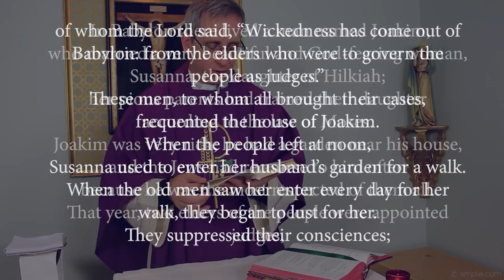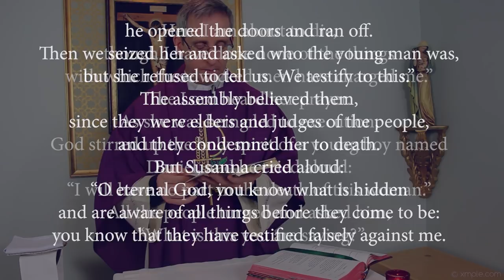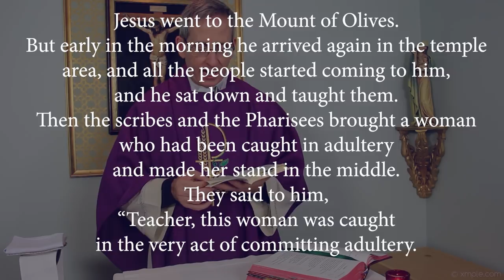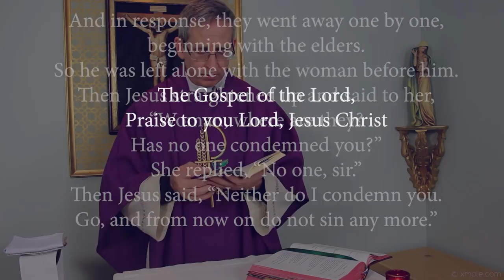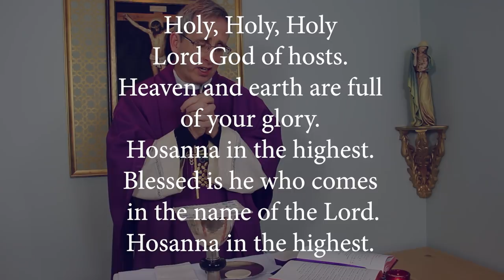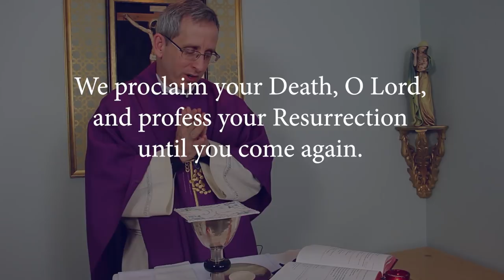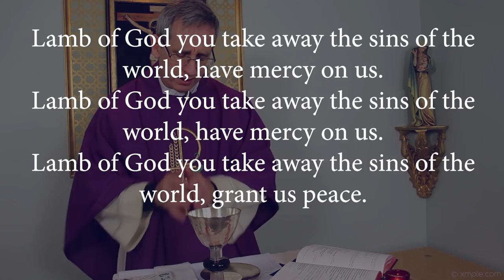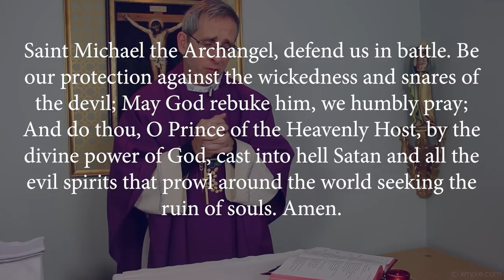St. Andrew the Apostle Mass, March 30, 2020 with Fr. Dan Leary